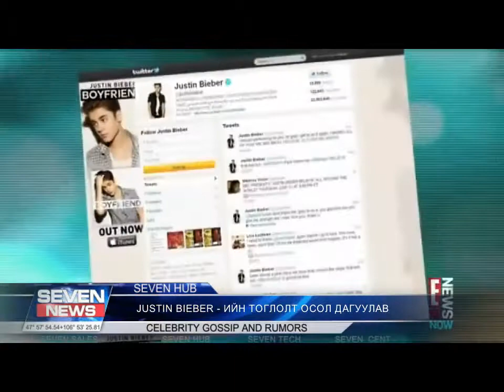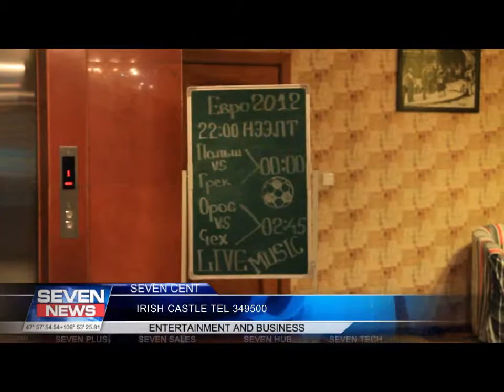6 9a toim